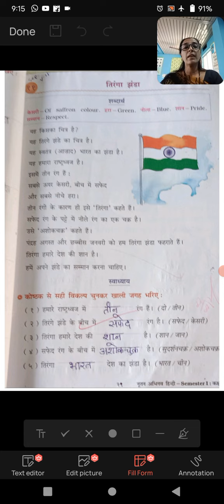class 4 video 11 hindi